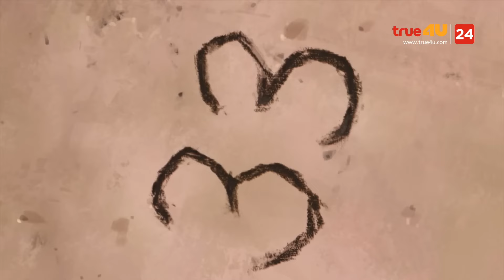สปอยหนัง รีวิวหนังน่าดู l รายการ Celluloid 2023 [EP.11]